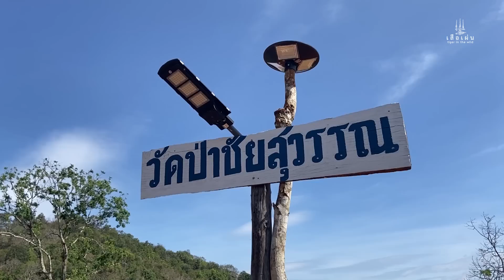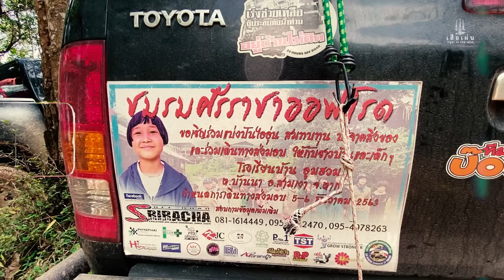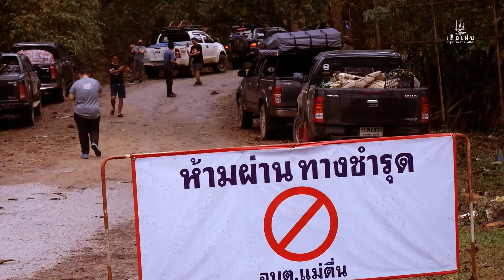อยากเล่น ออฟโรด รถต้องเทพขนาดไหน? l เสือเผ่น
อยากเข้าวงการ อยากเที่ยวป่า แต่กลัวว่ารถเราจะไม่เทพพอ วันนี้พี่ๆ ศรีราชาออฟโรด จะมาอธิบายให้ฟังว่ามันจำเป็นต้องขนาดนั้นไหม